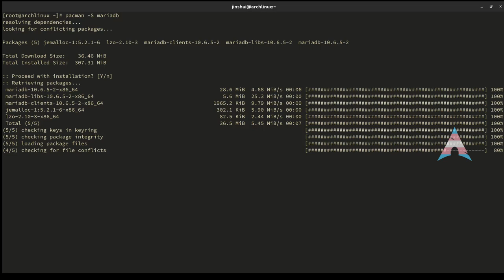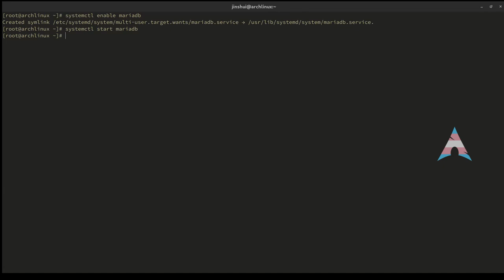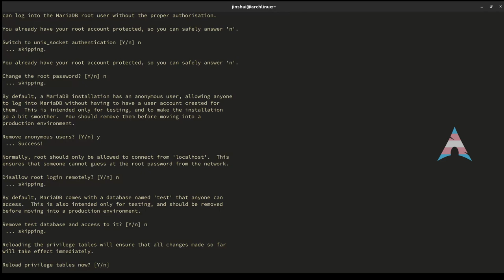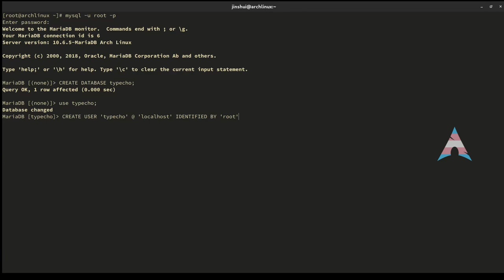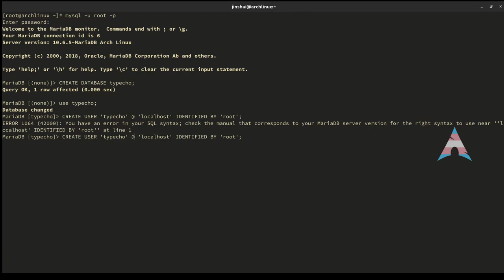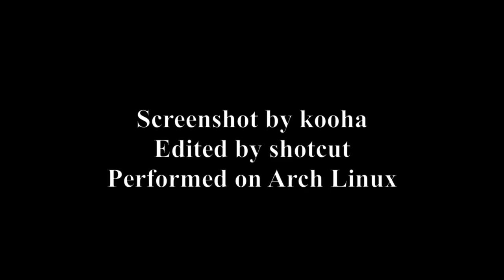ArchServer mariadb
Screenshot by kooha
Edited by shotcut
Performed on Arch Linux